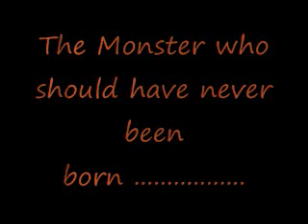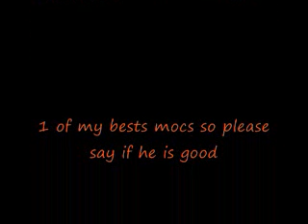Armageddon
i love the custom head on him lol anyway hes cool